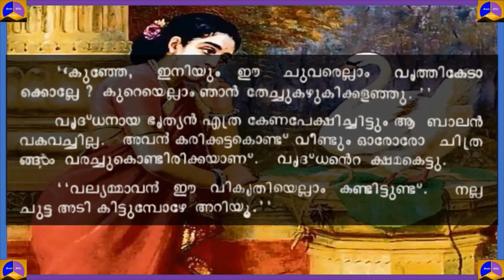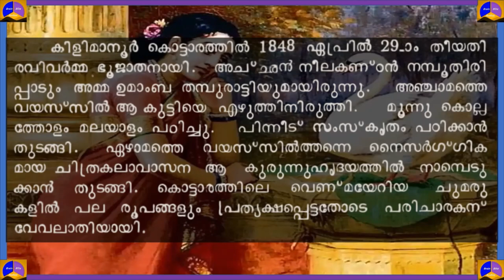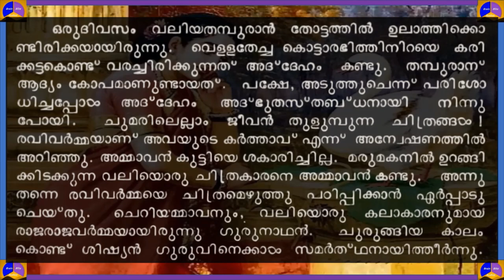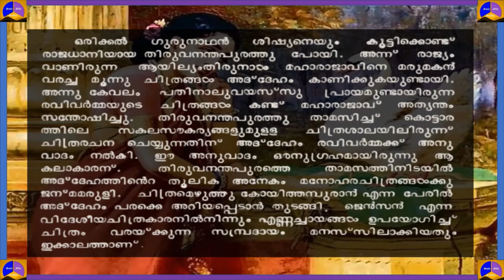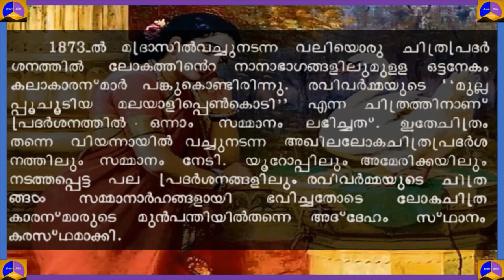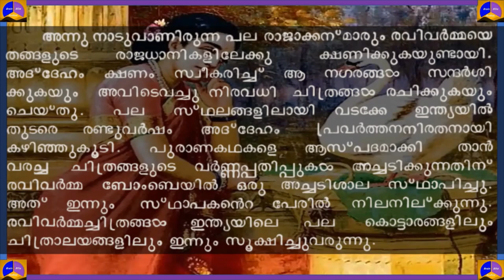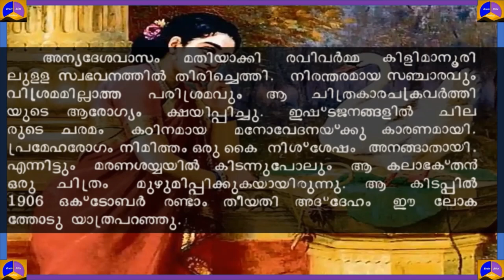Malayalam Story Narration | Raja Ravi Varma | രാജാ രവിവർമ്മ | Kerala Padavali 1981